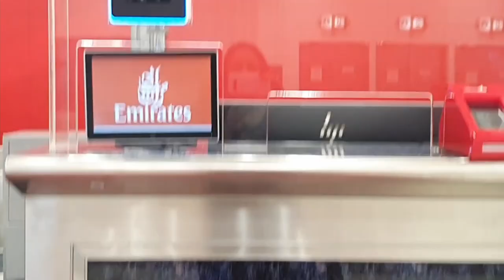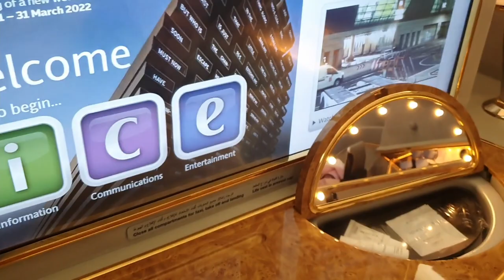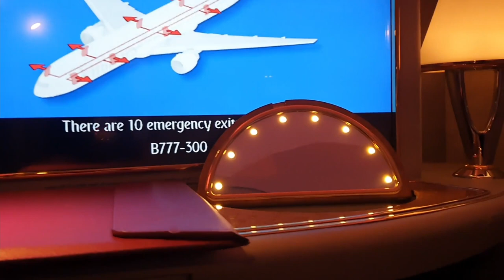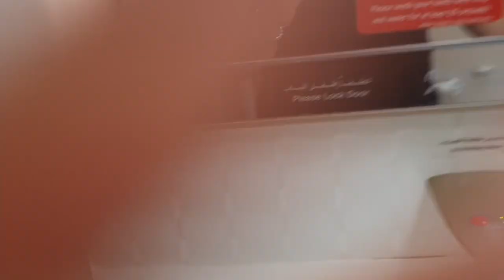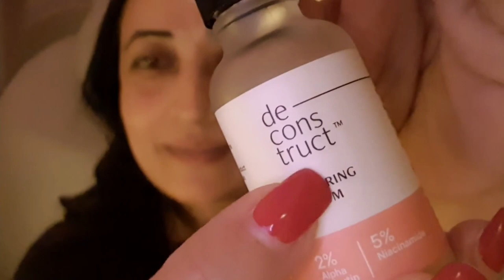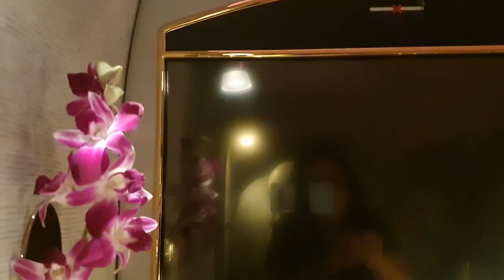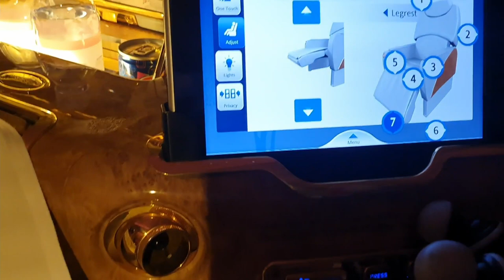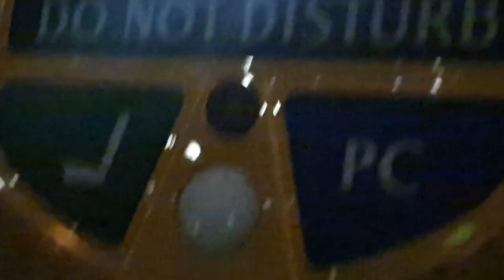Middle class Desi flies Emirates First class with best Indian Skincare brand-hydration in hi-skies!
Appearances of success can mean different things to different people. I suppose it comes down to perspective. Some look at success and wonder how it happened while others rubbish it off without thought. For me success has been a goal to be able to live a life of beauty, wonder and gratitude with my family. Traveling first class was one of my goals because it offers an experience of perfection. An experience that is curated to the minutest detail. In such a scenario what Indian skincare brand would you take along? What is my most favourite Indian Skincare product that offer me value for money as well as great quality. What would be the best serum in India? or serums? The answer was simple and easy. The best indian skincare brand had to be one which was honest, responsible, transparent and hugely backed with science and technology. A brand that stands for perfection delivered perfectly, every single time. Come along as I share this spectacular perfection of flying first class along with my favourite indian skincare brand.

Yes, I am professionally qualified in skin care and hair care.
I have founded and profitably sold a beauty business. My business “The Bangalore Mobile Spa” provided wellness and beauty services in Bangalore as well as to Corporates with our service rooms functioning from corporate offices of Intel Technologies, HP, InMobi, Accenture. We won national and international recognition courtesy AsiaSpa along with also being judged among the best 10 experiences in Bangalore by India Today. Video by cottonbro from Pexels
consult with a physician or other healthcare professional regarding any medical or health related diagnosis or treatment options. Information on this Youtube channel should not be considered as a substitute for advice from a healthcare professional. The statements made about specific products throughout this video are not to diagnose, treat, cure or prevent disease.